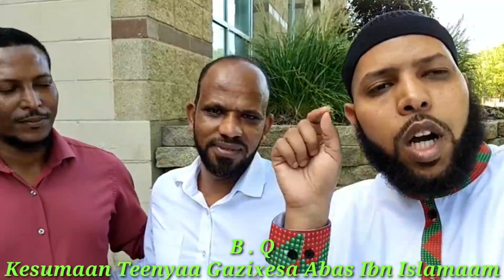Ustaz Nasir Hamza Imala Nairobi Kenya Kesumaan Abas Ibnul Islam 2 July 2022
Kesumaa Biyya Africa Iraa# Nuti Dhuftee Abas Ibul Islamaa Gasixesaa Keenyaa